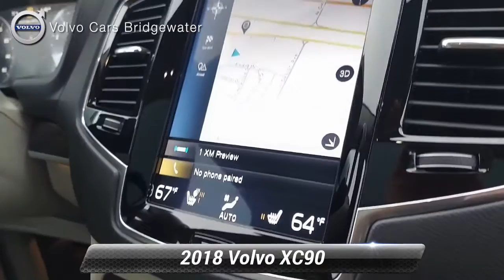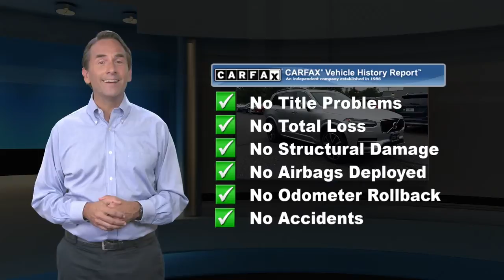Certified 2018 Volvo XC90 Momentum AWD, Somerville, NJ 221894A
[RLVID:3341:767e06773eb2f187:68d7dfadc28dbfeb:1]